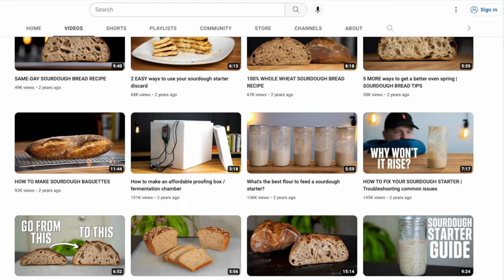This Channel is Changing...